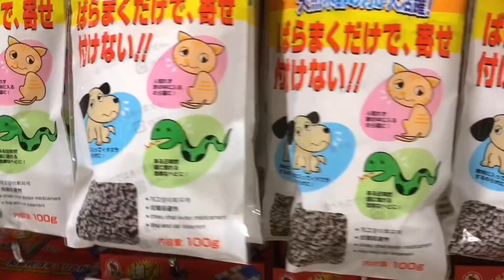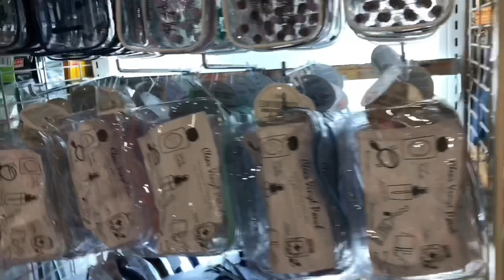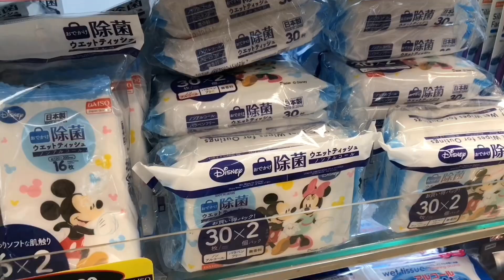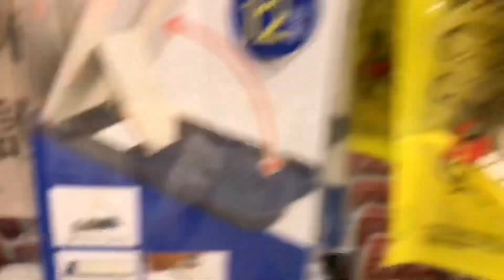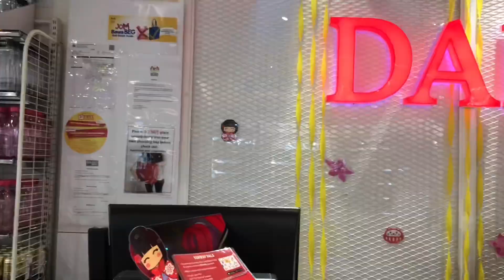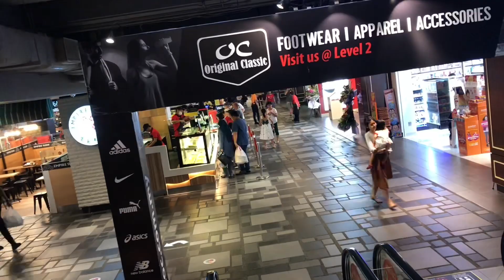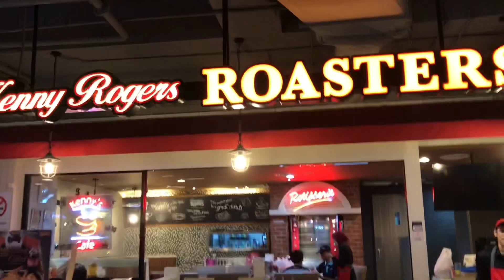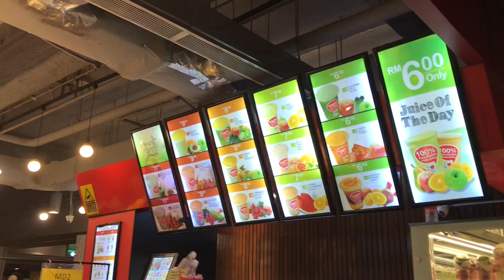Японский магазин “Daiso”, лучше чем алиэкспресс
Одним из преимуществ Daiso является то, что, несмотря на низкую цену, все его товары имеют поразительно высокое качество. Здесь продаются всевозможные товары, включая, кухонные принадлежности, товары для дома, канцелярские товары, косметику, товары для гигиены, продукты питания и т.д., практически все что может понадобиться в быту. Малайзия, Куала-Лумпур